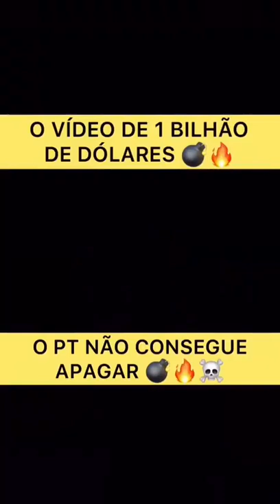64…65…66….67…68… Um pouco do que aconteceu nesses anos...